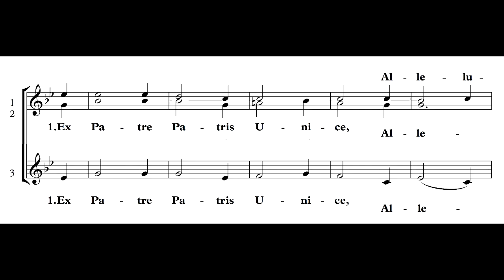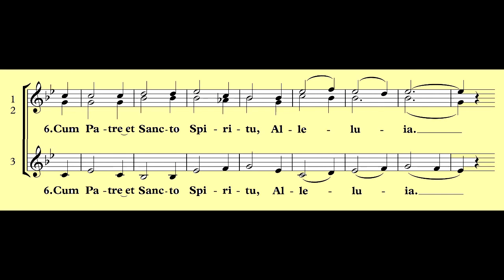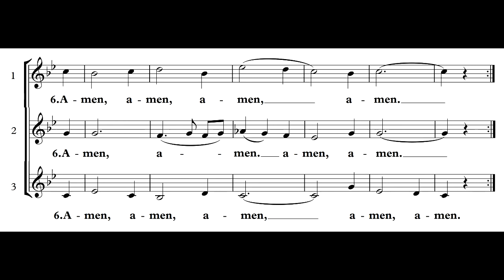Christe redemptor omnium SSA studio voce2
Studio voce 2, Madrigalisti Scuola di Musica di Fiesole, Natale 2019